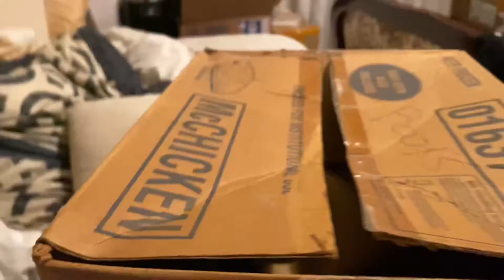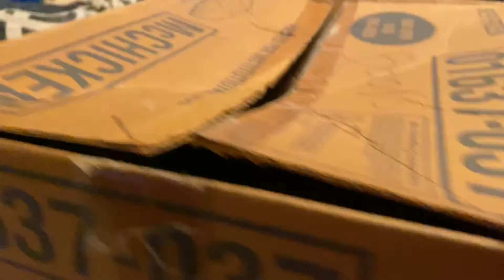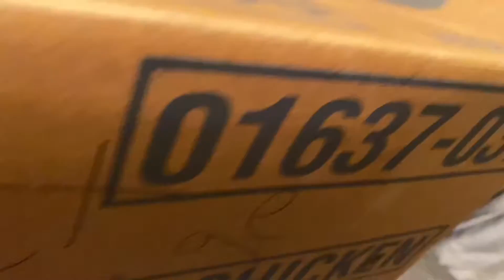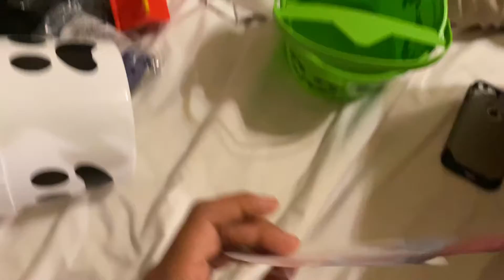HH Movie: Hand the Biggest McDonald’s fan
Hap is the biggest fan of McDonald’s